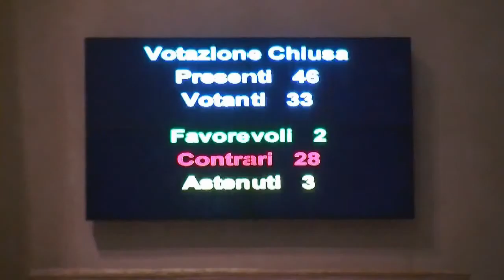Da Campidoglio corsa contro il tempo per approvare il bilancio comunale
Ultima chiamata per Roma Capitale: o si approva il bilancio o si va al commissariamento